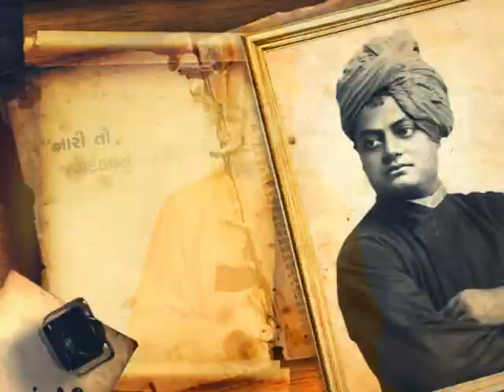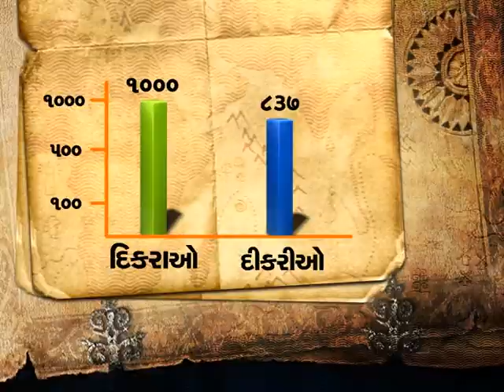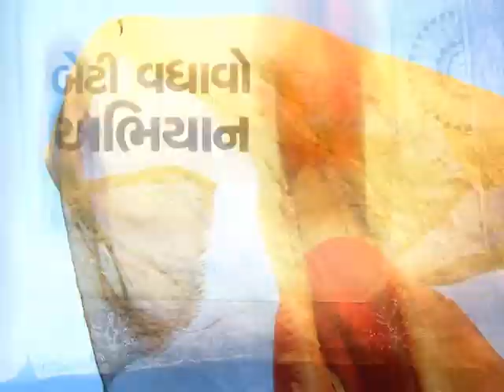Vivek Vani Beti Bachao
Gujarat has undergone a massive Developmental Growth during the last decade. A 3 minute TV Capsule comprising Swami Vivekananda's inspiring speeches, thoughts, philosophy and its relation with the Developmental Growth of Gujarat. Interview of Prominent Personalities from various sections of the society and subject experts, talk about their opinion concerning the idealistic values and philosophies of the Swami Vivekananda. Chief Minister will also share his view & vision for Gujarat related to the philosophy and idealistic values of Swami Vivekananda.